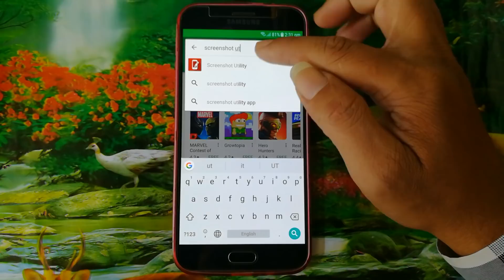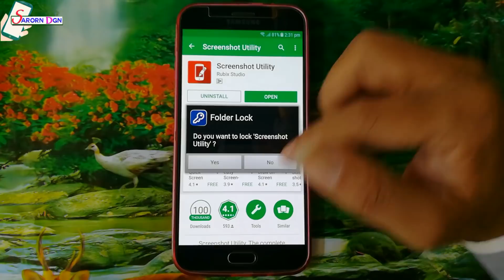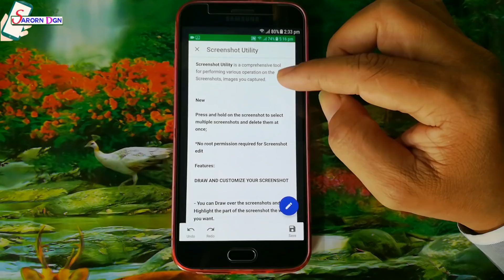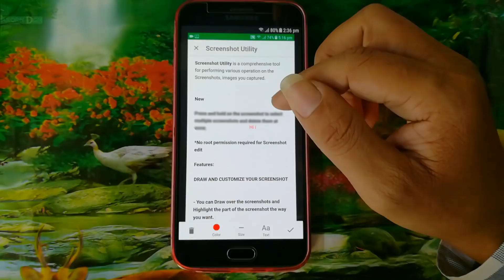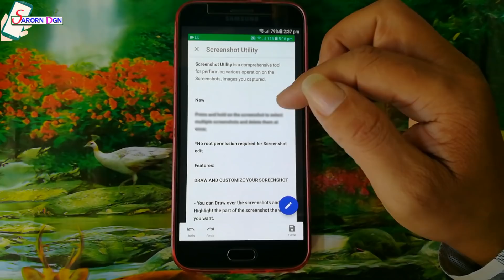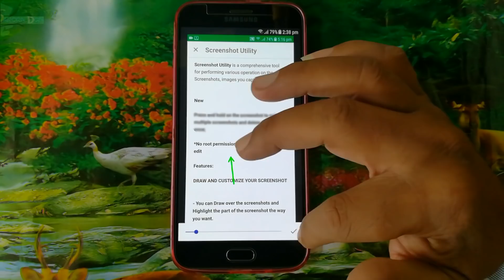របៀបប្រើប្រាស់កម្មវិធី Screenshot Utility លើទូរស័ព្ទ Android / How to Install Screen Shot Utility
best free screenshot software,
screenshot captor,
free screen capture tool,